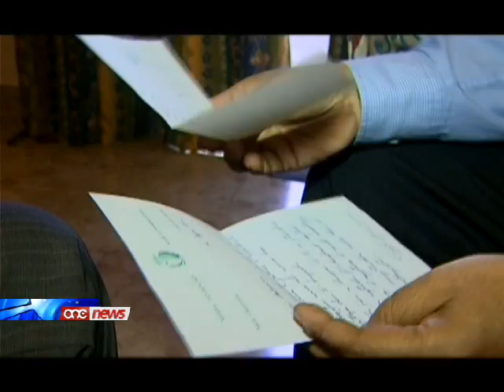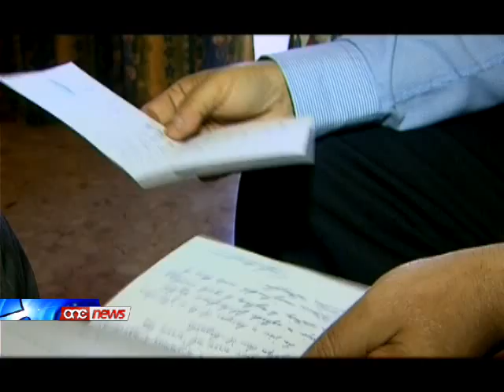Intervista sħiħa ma' Adrian Vassallo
Bejni u bejn il-Mexxej Laburista Joseph Muscat tezisti hbiberija shiha.Minn ghand Joseph Muscat dejjem rajt rispett shih lejn l-opinjonijiet tieghi.Iddikjara dan f'intervista ma One News id-deputat Laburista Dr Adrian Vassallo.Vassallo qal ukoll li bil-kontra ta' kull spekulazzjoni, nhar l-Erbgha se jkun qed jivvota favur il-mozzjoni tal-Oppozizzjoni dwar il gustizzja u l-intern